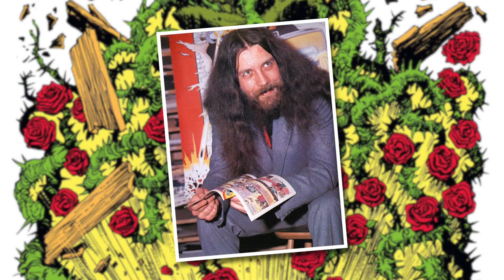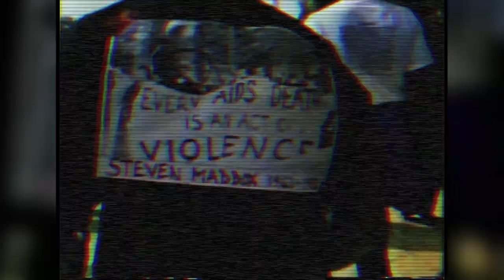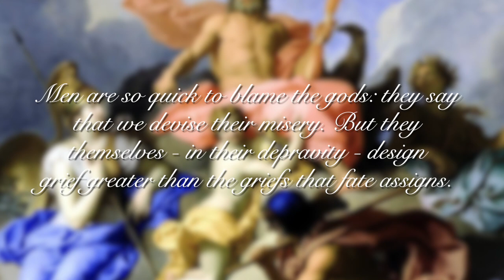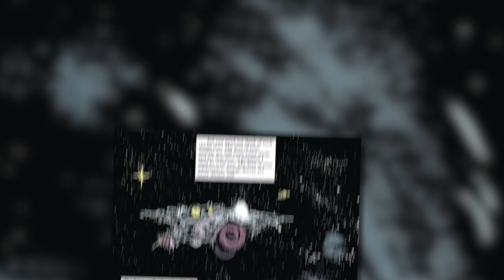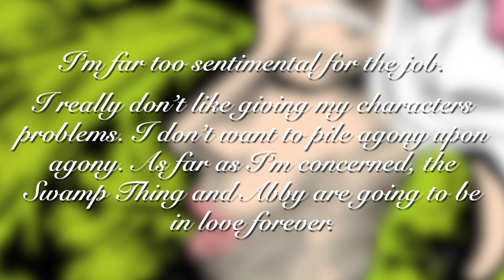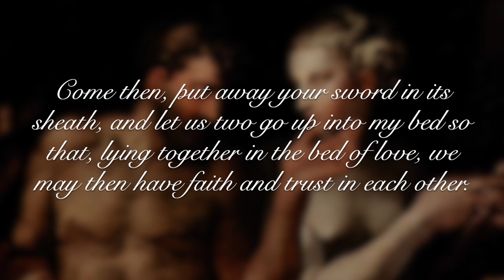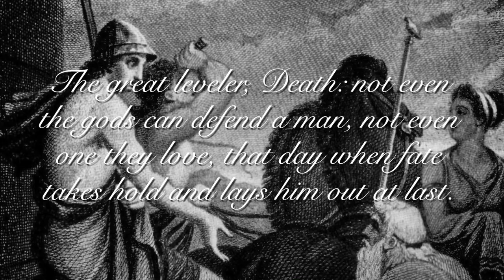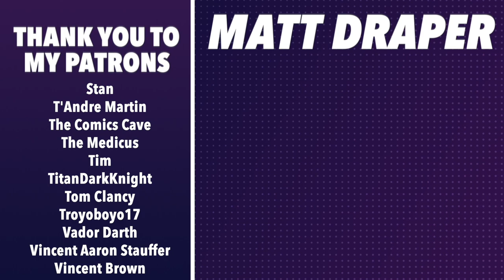SWAMP THING In Gotham & Space: Alan Moore’s Final Odyssey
My final video on Alan Moore's Saga of the Swamp Thing run, covering issues 51 - 64 and discussing his final arcs of Swamp Thing in Gotham, Swamp Thing in Space, and Return of the Good Gumbo, with a focus on how Moore's story of Abby's trial over her relationship with Swamp Thing reflects the LGBTQ community in '80s America, how Swamp Thing's travels through space works as a sci-fi version of Homer's Odyssey, and how Moore and artist Rick Veitch close out their time through a love story between Swamp Thing and Abby.

"Hyper Light Drifter" OST by Disasterpeace

"Salience" and "mono no aware" by Hello Meteor

"Back to You" by Timecop1983

This video was inspired by "More Than This" by Roxy Music, "Being Alive" by Sondheim, and "Young Lovers" by City and Colour